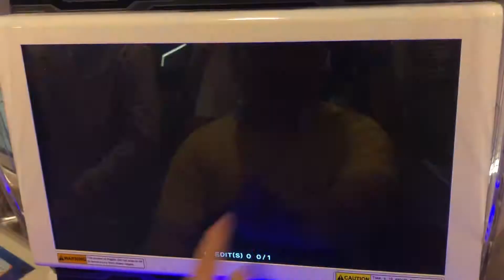Hero of robots Mr. N Vs. Princee round 4